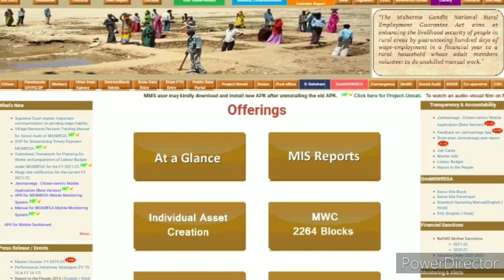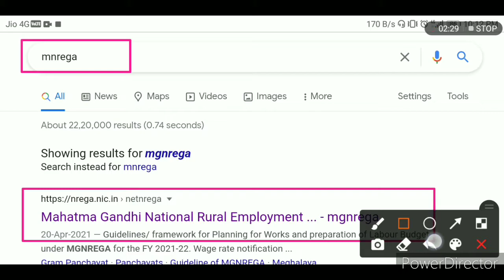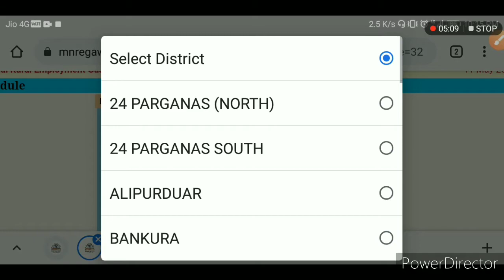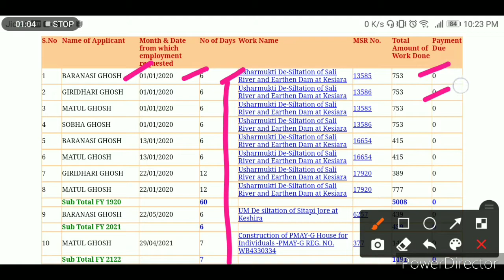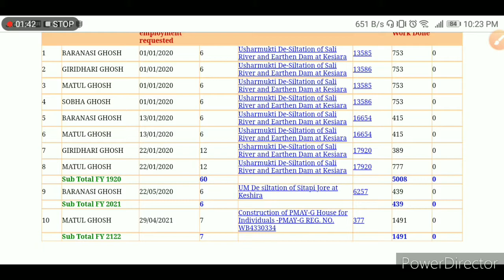How To Check mgnrega Labour Payment || How To Check Job Card Balance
How To Check mgnrega Labour Payment 2021 || How To Check Job Card Balance ||